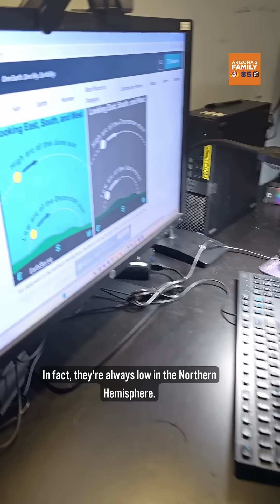Why was this morning’s Strawberry Moon so low?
A very special full moon passed over our skies early this morning!